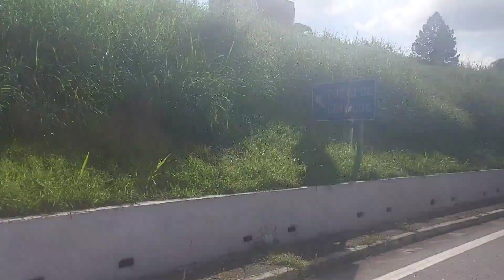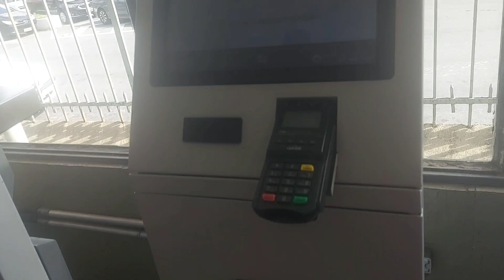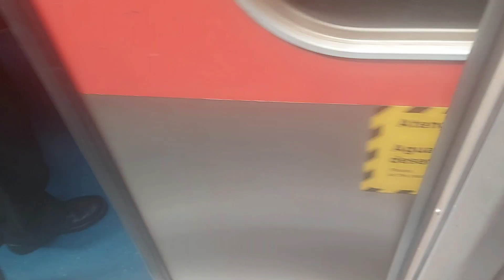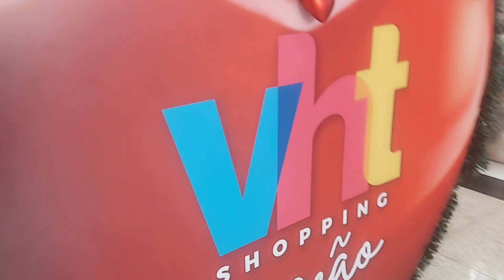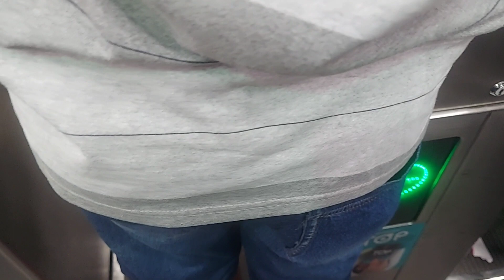brás /compras feirinha da madrugada /look festas / roupas para final de ano Shopping valtier